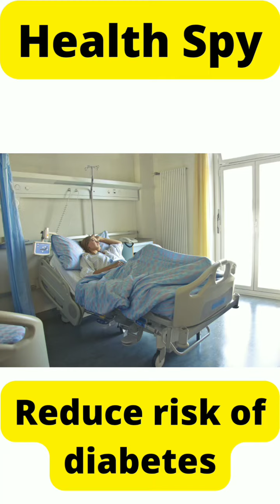Health Benefits Of Eating Dragon fruits 😋